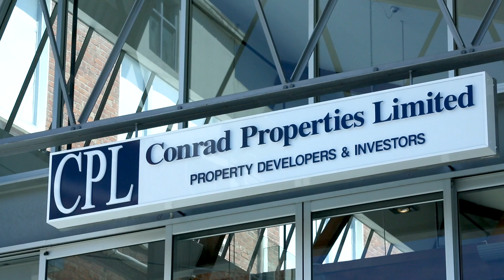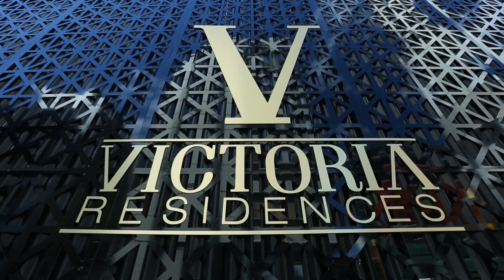Conrad Barfoots Shorter Version